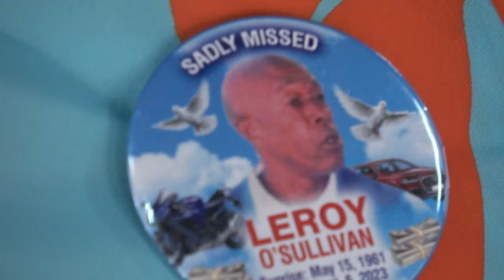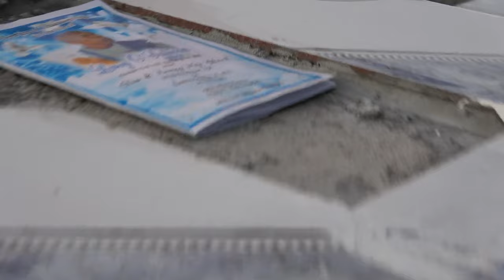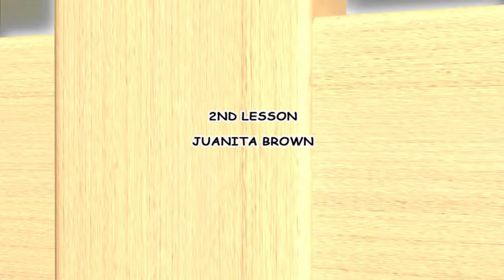Leroy O'Sullivan Thanksgiving Service